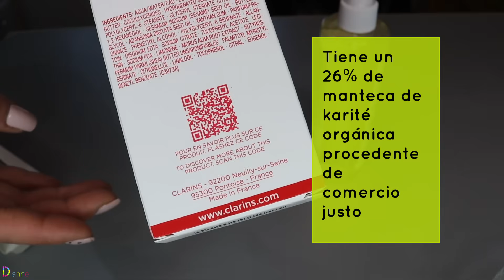RECETAS Y USOS DEL VINAGRE PARA TU PELO.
Se puede recuperar el pelo, dadle más brillo, eliminar impurezas y mucho más con unas simples recetas .
El protagonista de hoy es el vinagre pero también tenéis en el video una sorpresa para evitar la sequedad de las manos. El vinagre es acido y puede resecar nuestra piel. :..con cuidado seguid los consejos y me vais contando como os ha funcionado.